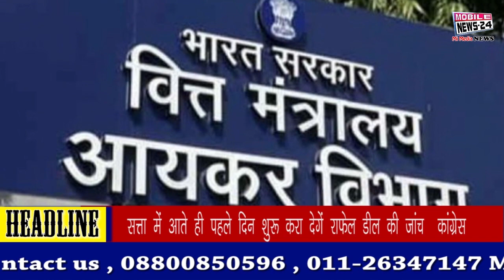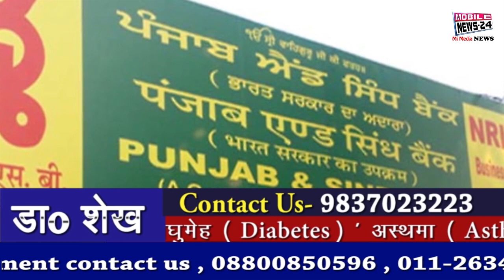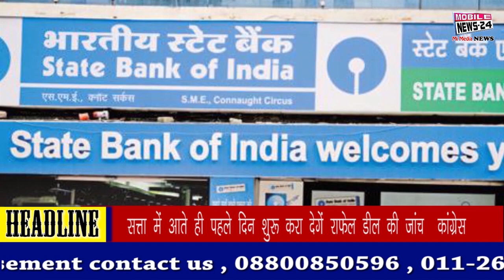4 April Morning News bulletin | आज सुबह की 70 ताज़ा ख़बरें | news headline | aaj ka news | समाचार.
4 April Morning News bulletin | आज सुबह की 70 ताज़ा ख़बरें | news headline | aaj ka news | समाचार.

Live news,
News today,
Daily news,
News channel,
News India,
Samachar,
Nonstop news,
Super fast news,
Speed News,
बड़ी ख़बरें,
आज का समाचार,
समाचार,